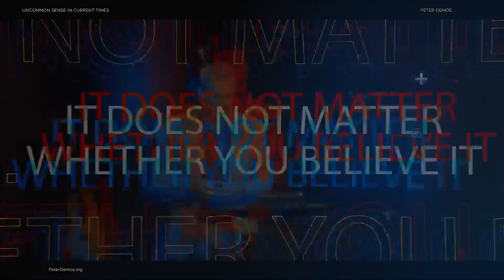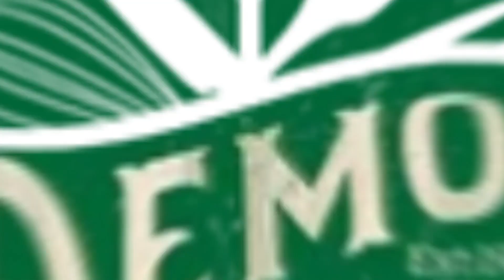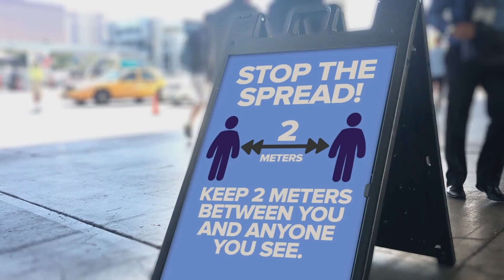Don't bury your head in the sand! W/ Sarah Westall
Peter Demos is joined by Sarah Westall of the "Sarah Westall Show". She gives her experience being a rising star in the business podcast world and what she has discovered these past 10 years. Please don't bury your head in the sand and watch it now!